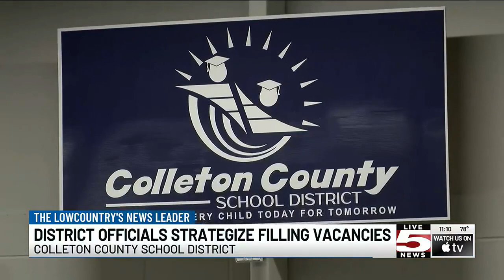VIDEO: Colleton Co. School District works to fill vacancies before next school year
The teacher shortage continues to challenge school districts across South Carolina.